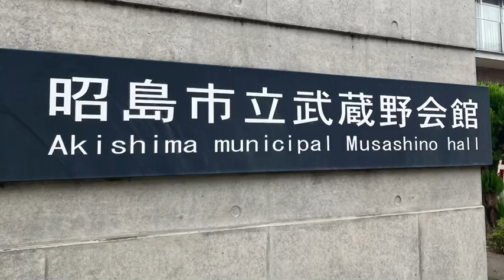昭和音戯会月例ミニライブ『一期一会』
①戦争を知らない子供たち（ジローズ）　②花嫁（はしだのりひことクライマックス）　③岬めぐり（山本コータローとウィークエンド）　④秋止符（アリス）　⑤切手のないおくりもの（財津和夫）　⑥22才の別れ（かぐや姫）　@武蔵野会館音楽室（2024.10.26)